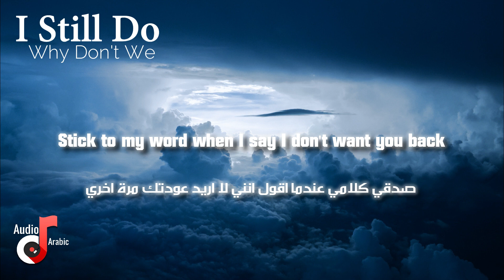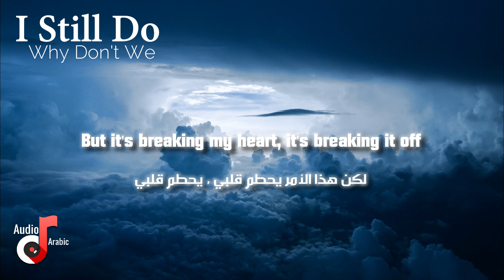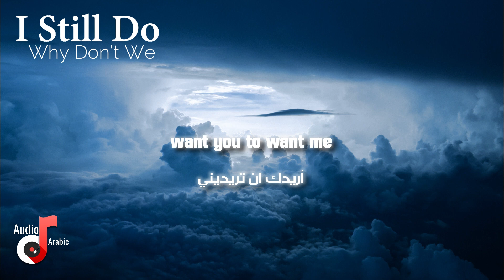why don't we - I still do مترجمة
why don't we - I still do مترجمة - With Lyrics
I still do مترجمة عربي بترجمة جيدة جداً

 🔔 إذا اعجبك لا تنسي الإشتراك في القناة و تفعيل الجرس

إترك لنا رأيك في التعليقات :)

I Dont make this music I just make the video
the offical video here

thank u  for amazing image

IF u have any problem please contact with me

I still do مترجمة
I still do Lyrics
why don't we - I still do Lyrics
اغاني مترجمة باللغة العربية
مدبلجة عربي
أغاني مترجمة